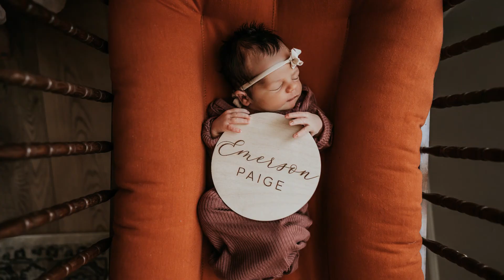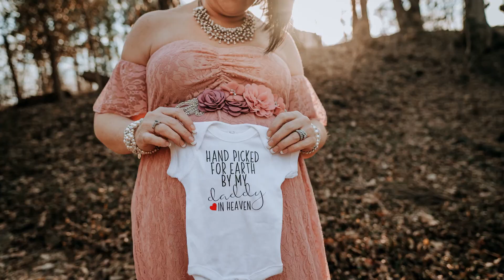Fresh Pine Photography - St. Louis Motherhood Stories 2021 End of Year Review